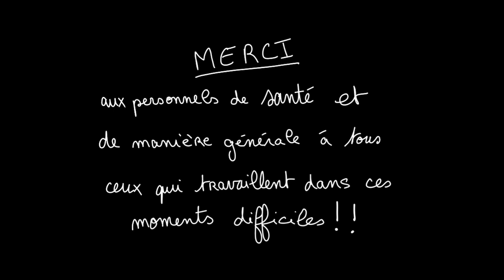SONG FOR HEALTH - Steven Verhelst - Trombone: Julien Jacquemart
SONG FOR HEALTH
Composer: Steven Verhelst
Trombone: Julien Jacquemart
Post-production: Louis Savary

a "MITB Studio" production

Initiative by Martin Schippers and Steven Verhelst.

"Appreciation song for our health care and public service workers at the forefront of the Corona pandemic"